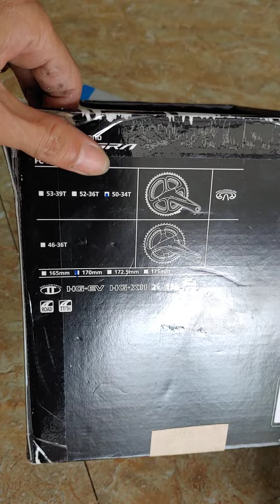Giò dĩa R8000, R7000 hàng lướt. xlh zalo phong tuyền. 0936525998